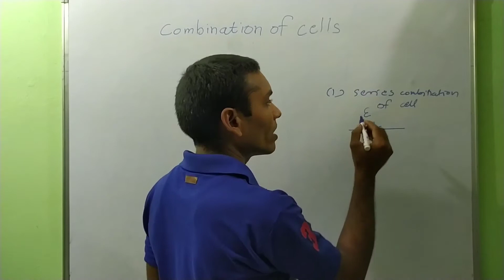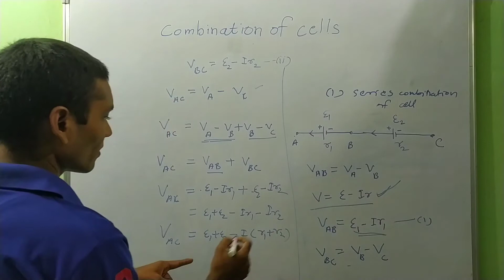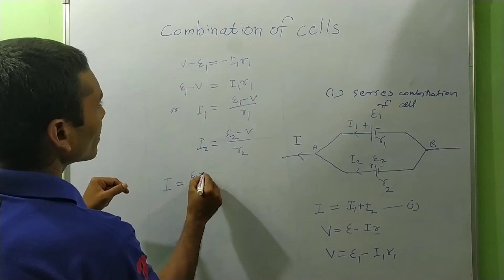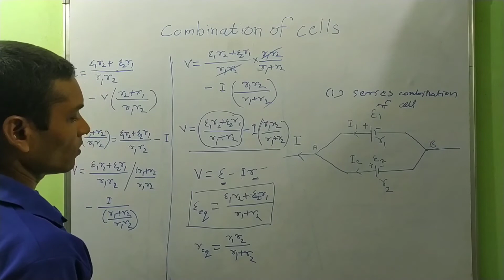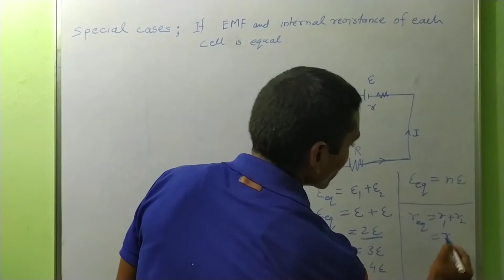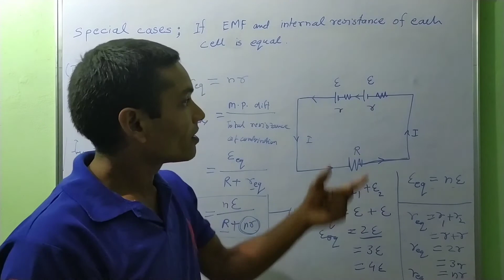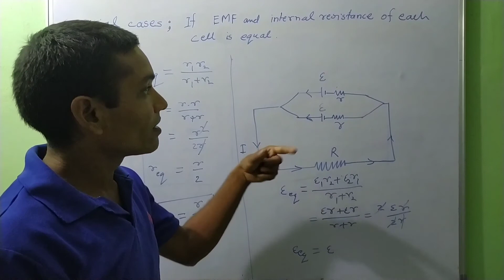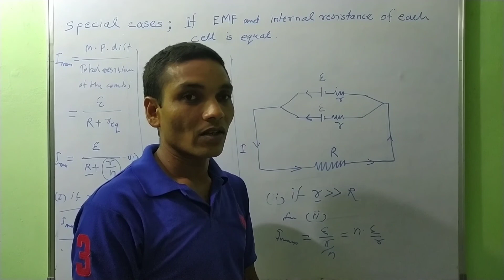Combination of cells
Combination of cells, series & parallel